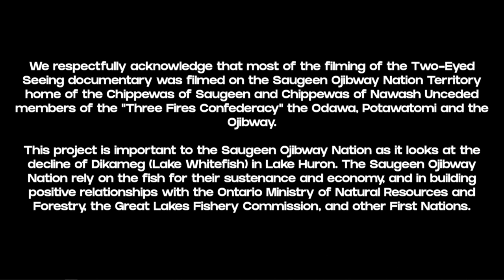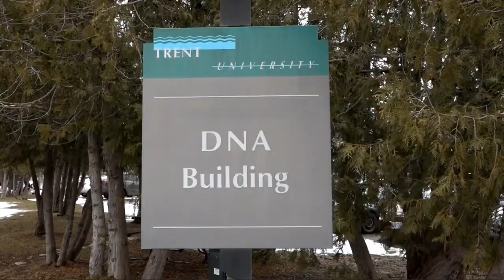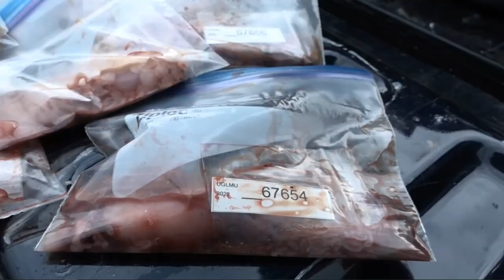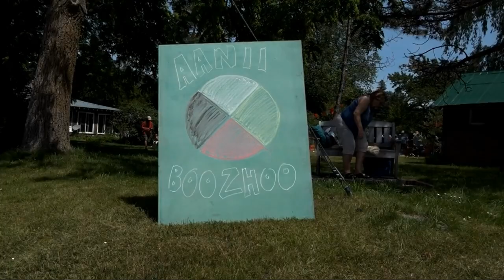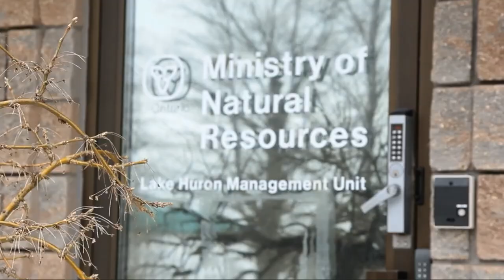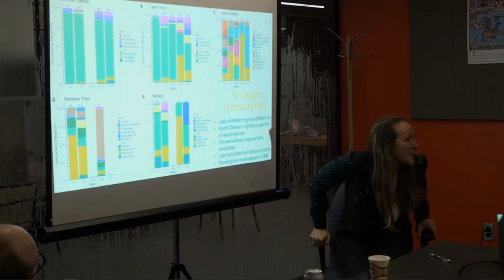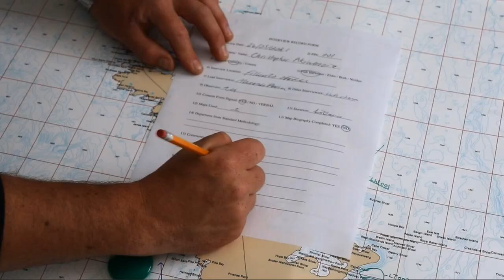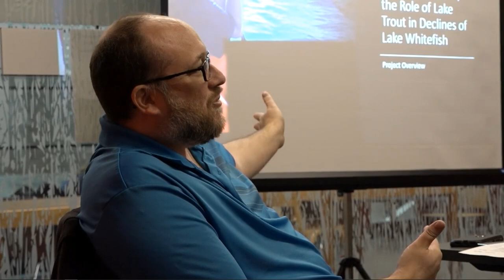Te Rangihouhiri – James Main Room Day 3 Alex Duncan, Ryan Lauzon & Nick Saunders Workshop